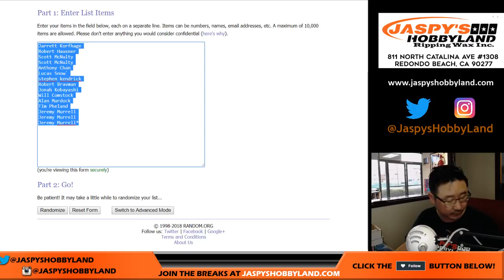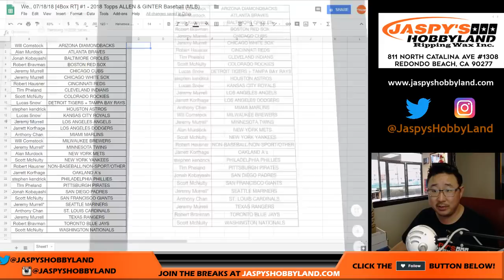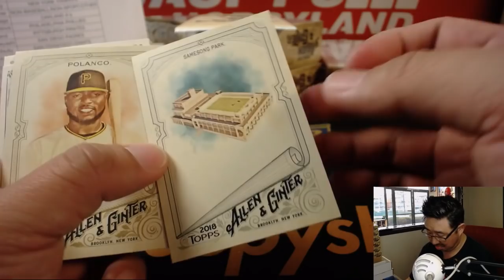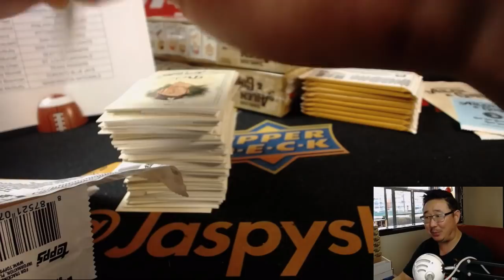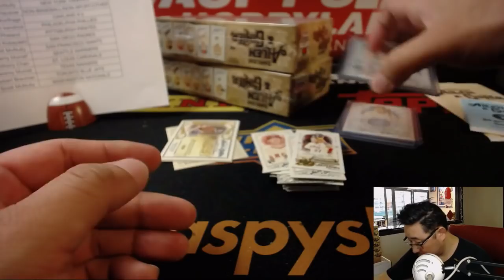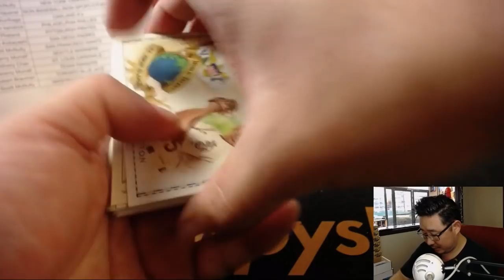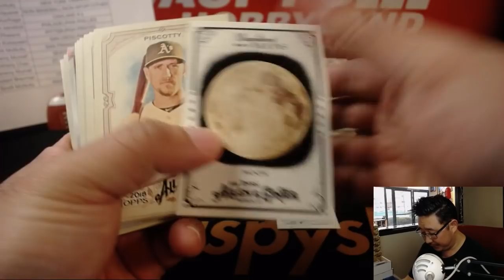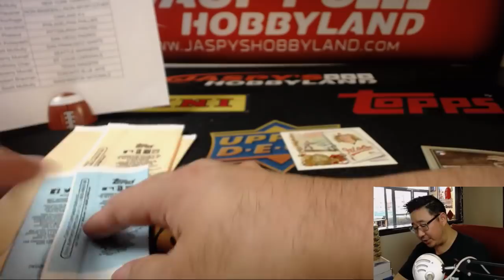We., 07/18/18 [4Box RT] #1 - 2018 Topps ALLEN & GINTER Baseball (MLB)